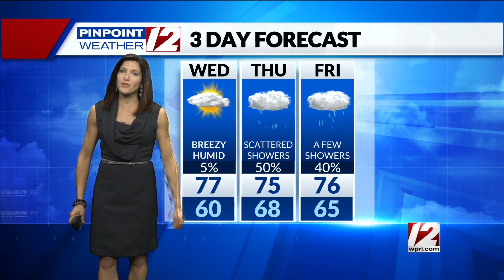Weather Now: September 15, 2021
12 News Meteorologist Michelle Muscatello has your forecast for Wednesday, September 15, 2021.